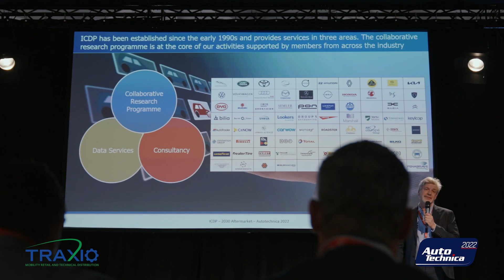I-one – Autotechnica 22 Bedankt – Informatievideo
AutoTechnica, dé beurs voor aftersales automotive, staat gepland voor 2024. Onze campagnevideo's, verdeeld via Facebook, LinkedIn, e-mailings en de website, spelen een wezenlijke rol bij het informeren van exposanten over de troeven van een beursdeelname. Ontdek waarom video een onmisbaar instrument is voor een succesvolle campagne.